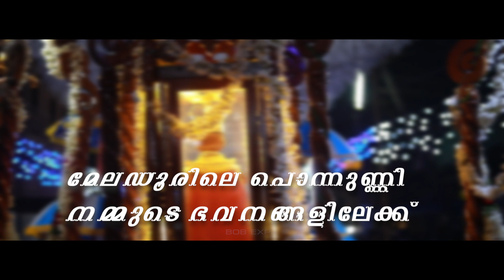Infant Jesus Church Meladoor Thirunnal 2021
Infant Jesus Church Meladoor Thirunnal 13/01/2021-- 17/01/2021 ,Thriunnal Promo, Infant Jesus